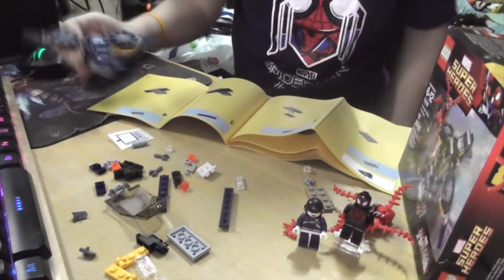ต่อเลโก้ Ultimate Spider-Man ไอ้แมงมุมผิวสีคนแรก!!【LEGO: Carnage's SHIELD Sky Attack】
ใส่โค้ด : Ky0N5 : รับส่วนลด 5% (หมดอายุ 30 มิถุนายน)

ซื้อเกมนี้และเกมอื่นๆ ได้ที่ร้าน Buy Gamesteam